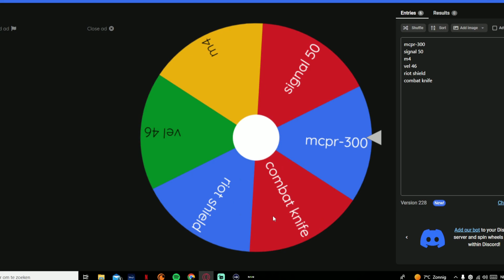IK UNLOCK DE GOUDEN M4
per ongeluk schermopname in plaats van game-opname
daarmee dat mn minimap en score zo raar staat

de intro was ook voor een of andere reden gemute daarom de brute / cringy verwelkoming